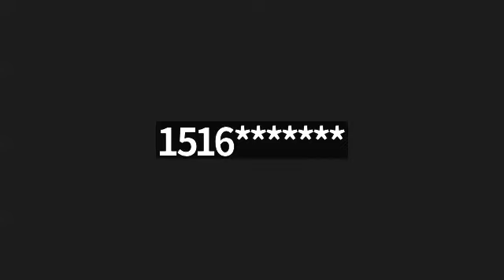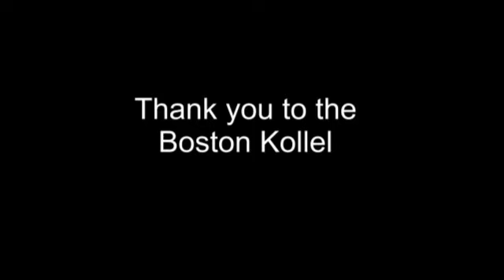Chol Hamoed 5 5 2024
Yoni Monat discusses the halakos of Chol Hamoed.